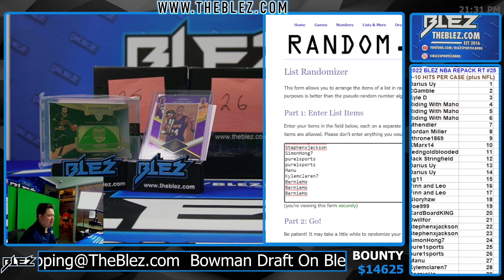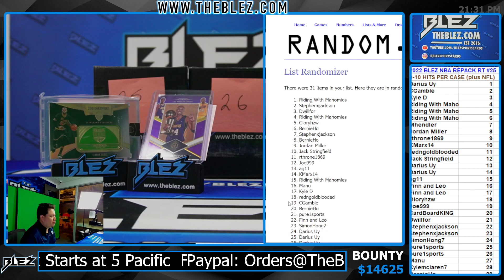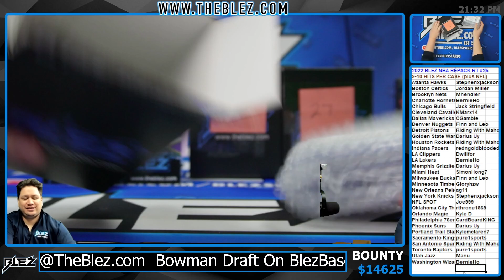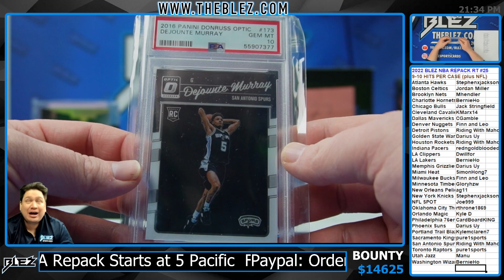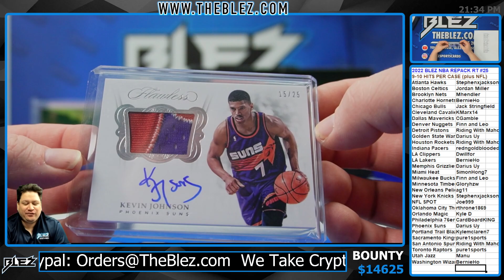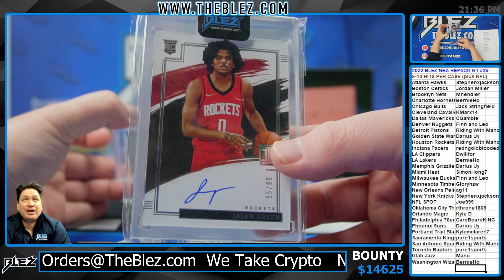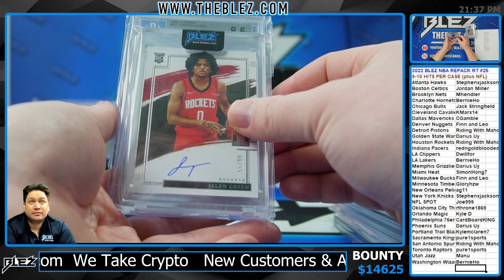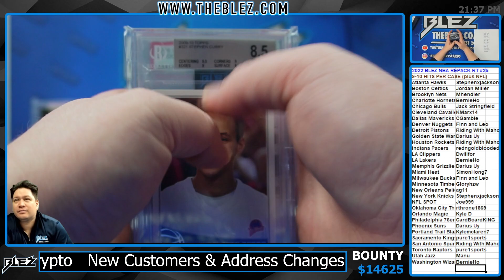2022 Blez NBA Series VI Repack PYT #25